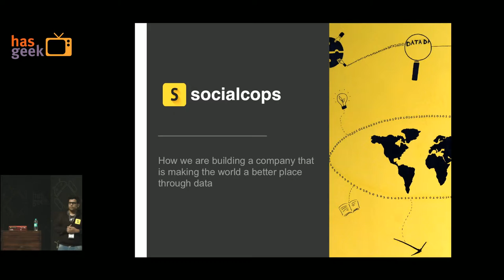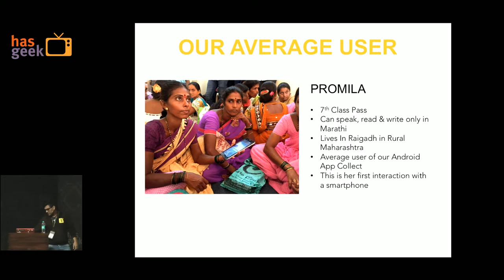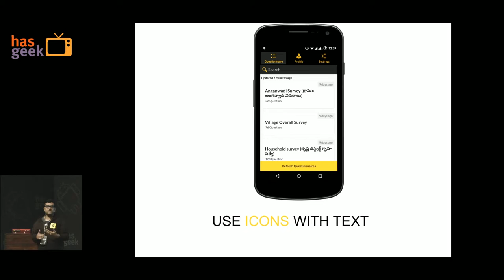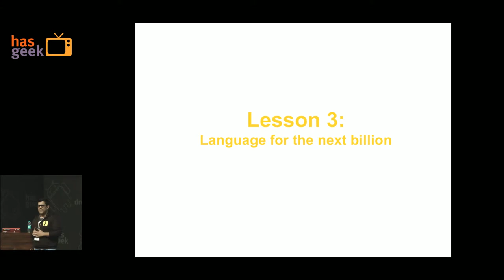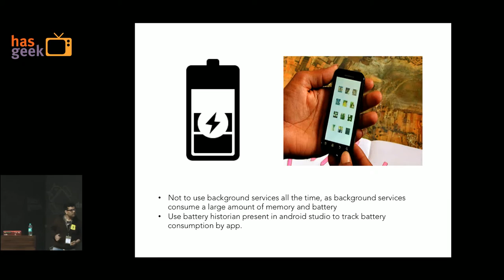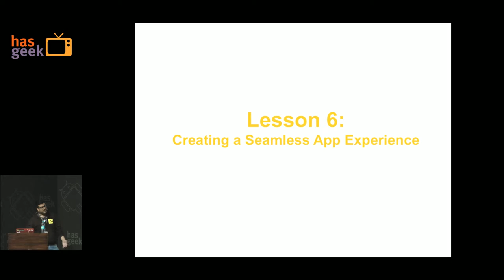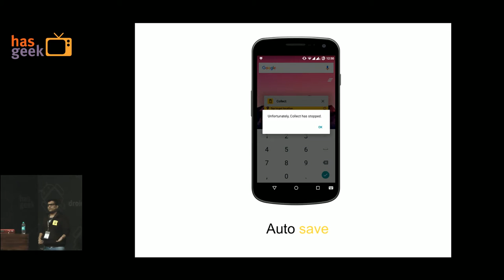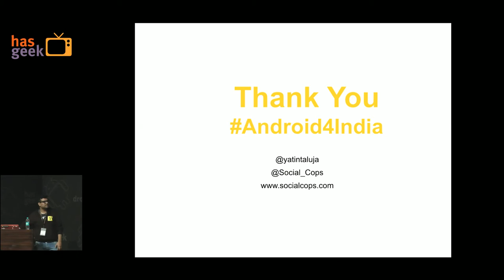Yatin Taluja - Android for the Next Billion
This presentation will detail my learnings about building an android application that is being used by users in remote & rural india - to work around basic constraints of infrastructure and technology. As an android developer at SocialCops, our main user segment has never used a mobile phone before & my app was their first interaction with a mobile phone. The talk will cover the following:

UI/UX Principles while designing for the Next Billion (Colors, Icons & Interactions)
Building for low end devices (battery, memory, screen size)
Building for the offline world (no internet, multiple language capability)